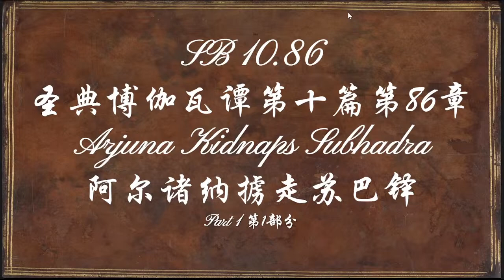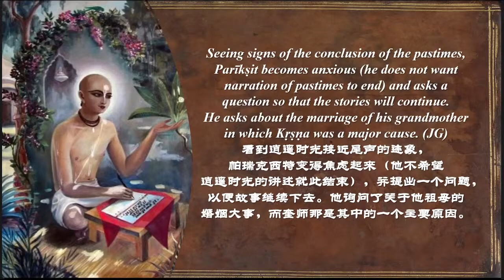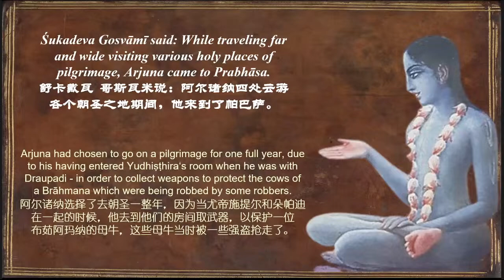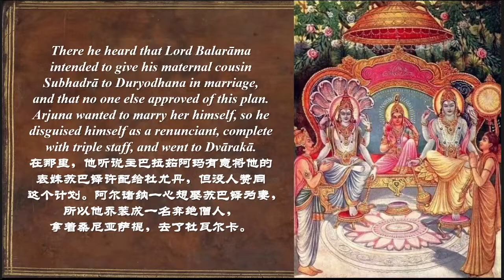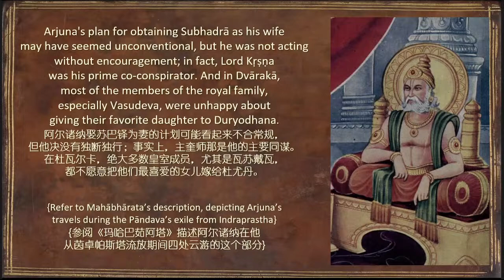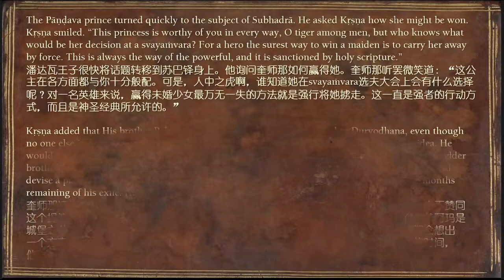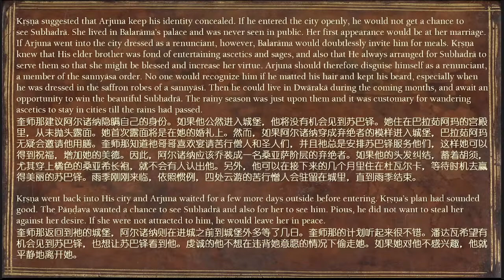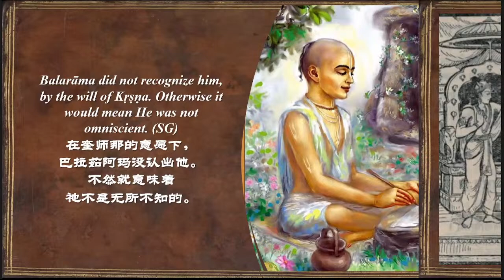SB 10.86: Arjuna Kidnaps Subhadra Part 1 (Chinese Translations)